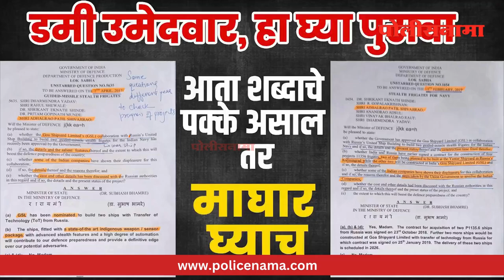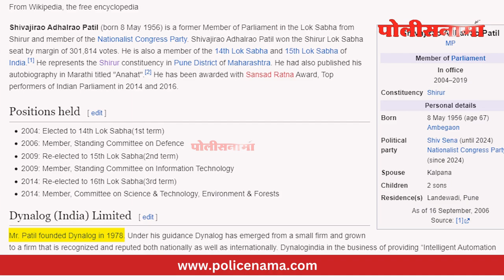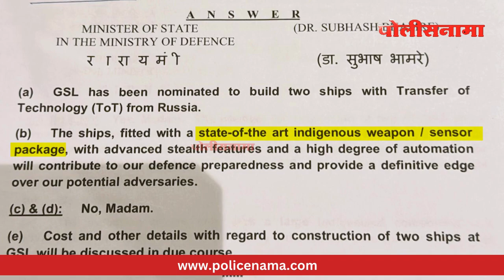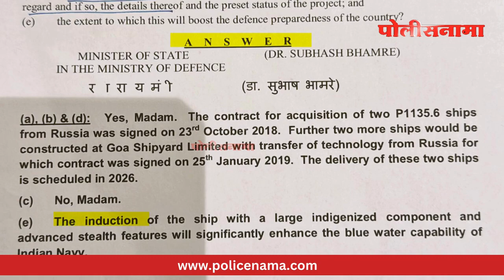Amol Kolhe Vs Shivajirao Adhalrao Patil | मी पुरावे समोर ठेवलेत, शिवाजीराव आढळराव पाटील दिलेल्या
Amol Kolhe Vs Shivajirao Adhalrao Patil | मी पुरावे समोर ठेवलेत, शिवाजीराव आढळराव पाटील दिलेल्या शब्दाला जागणार का?
आता निवडणुकीतून माघार घेणार का? अमोल कोल्हे नी सादर केला पुरव्यांचा गठ्ठा

अमोल कोल्हेनी दाखवले आढळराव पाटलांनी संसदेत संरक्षण विषयी वारंवार विचारलेल्या प्रश्नाचे पुरावे

शिरूरसारख्या ग्रामीण मतदारसंघातल्या तत्कालीन खासदार आढळराव पाटलांनी संरक्षण विभागाला डिफेन्स पार्टस पुरवणाऱ्या कंपनीचे प्रश्न विचारल्याने आश्चर्य!

आढळराव पाटील कसा 'डिफेन्स' करणार त्याकडे लक्ष

गावाखेड्यातले, शेतीमातीचे प्रश्न सोडून आढळराव भलतेच प्रश्न लोकसभेत मांडत असताना आढळून आल्याने संशयचे मळभ आणखीन गडद होतय

आढळराव कोल्हेच्या आरोप प्रत्यरोपामुळे शिरूरच्या निवडणुकीत नवा ट्विस्ट